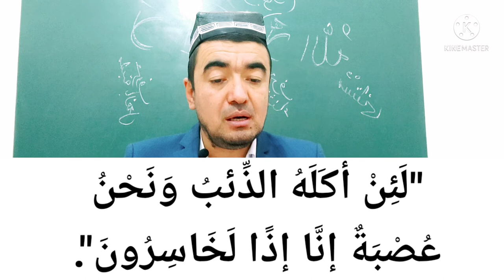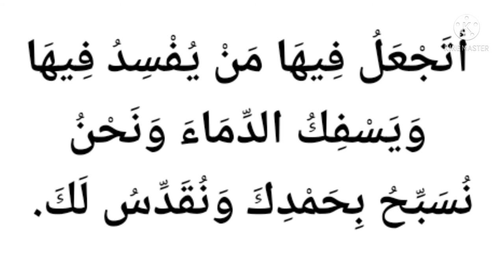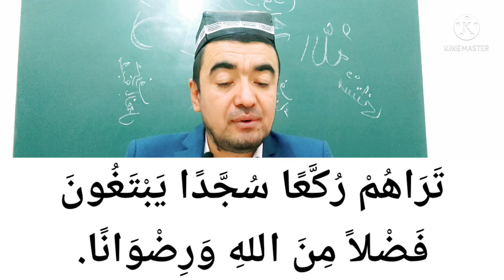HOL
✅ DURUSUN NAHVIYYA.

 📖 2-kitob.

✅     ألْحَالُ